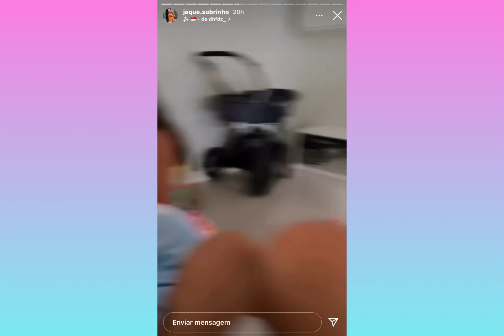VALENTINA CONVERSANDO COM O JOHN + O NOAH CHOROU COM CIÚMES! 😱